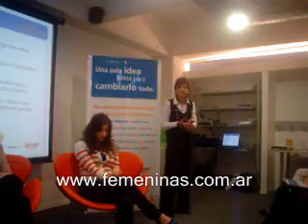Emprendimientos sociales liderados por jóvenes mujeres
"Impulsar para transformar"
WALMART y ASHOKA lanzan convocatoria para el desarrollo de emprendimientos
sociales liderados por jóvenes MUJERES.

Los proyectos elegidos recibirán asesoría de expertos, herramientas de capacitación, un
capital semilla de hasta $2.500 para poner en marcha el emprendimiento y la posibilidad de
participar en una Feria de Emprendedores con los máximos referentes comerciales de Walmart.